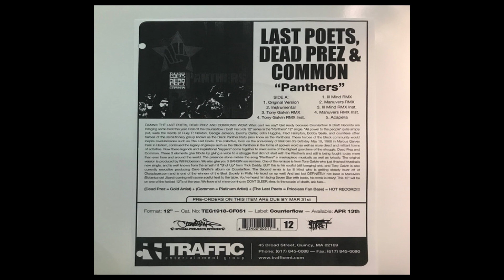The Last Poets, Dead Prez & Common - Panthers (Acapella)